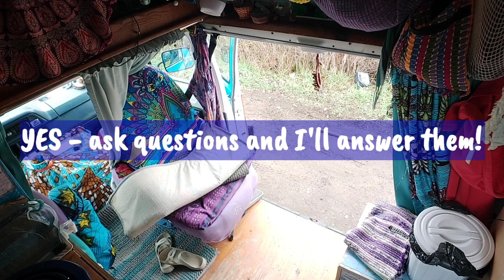REAL van life + a hole in the floor - a 10:12 minute unedited video. s4e17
I'm showing like it really is!

Loreen

Amazon wish list:
Boho Blue Van